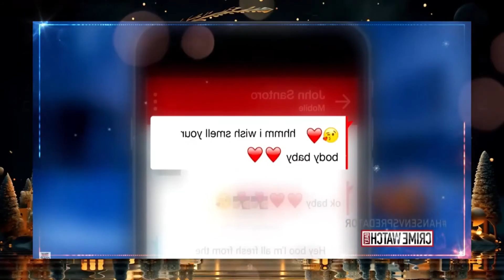TCAP Reaction - PART 2: John Dupee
Dupee went to the sting home and had his sister drop him off without telling her why. He brought a plastic bag with him when he entered the sting home. Dupee smugly presented Snapple, Cheetos, and dark chocolate when the decoy inquired as to what he had packed. When the decoy asked what he wanted to do,  Dupee requested a hug and raised his arms.

This made the decoy feel very uncomfortable, causing her to bolt right out of the room. Dupee attempted to pursue her, which led Chris Hansen to emerge and call out, "Hey boo." He commanded Dupee to take a seat. According to Dupee, he planned on staying and watching football with the girl. Dupee lied about his age, saying he was 30, and the girl's age, saying she was 14, respectively.

Dupee stated that they "hit it off as friends" and that they were "just talking." When asked which team was playing,  Dupee replied with a snappy "Steelers and Ravens." Dupee then acknowledged that he had previously worked for UPS as a package handler. He denied having previously interacted online with an underage girl online.

Hansen soon disproved his claim, saying he had the chat logs of his conversations with a different decoy pretending to be a 13-year-old girl named "Brittany." Hansen began to read from the explicit conversation log that Dupee had with "Bailey."